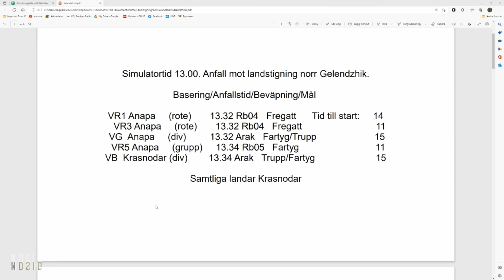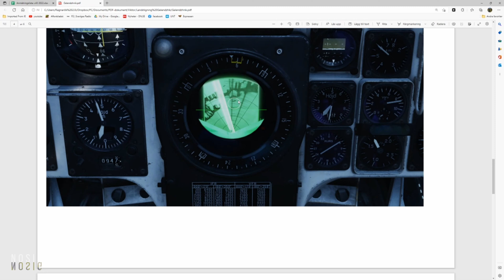DCS - Viktor Röd: Anfall Mot Landstigning Norr Gelendzhic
NOSIGs viggendivision Viktor Röd flyger ett uppdrag skapat av Stellan "Stellan" Hilmerby där fem grupper med 20 piloter förhindrar en fientlig landstigning norr om Gelendzhic.

Genomgång 0:40
PackeZams grupp startar 19:27
Gallos grupp startar 22:56
PackeZam grupp flyger mot sjömål 32:12
Gallos grupp inleder attack mot trupper 37:14
PackeZams grupp inleder attack mot fartyg 41:14
Samtliga landar på Krasnodar 54:03
Vacker brytning 58:27
PackeZams rote landar 1:00:03
Parkering och eftersnack 1:04:43
Eftertexter 1:12:12

eller hitta NOSIG på Facebook

NOrdic SImulator Group (NOSIG) är sedan 2002 en svenskspråkig simulator community med tyngdpunkt på DCS & IL-2 GB - men alla simulatorer är av intresse.

Vi har accepterar både gamla och nya piloter, oavsett kunskapsnivå - vi har medlemmar som både flyger aktivt nu, samt fd. stridspiloter, så här finns mycket kunnande och intressanta historier och fullt med hjälpsamma bröder.

"Kom som du är, bidra med vad du kan - vi alla här träffas och flyger tillsammans för att ha kul!"

Medlemsansökan sker via NOSIG Facebook grupp eller vår hemsida.